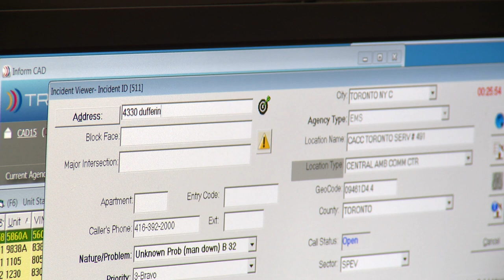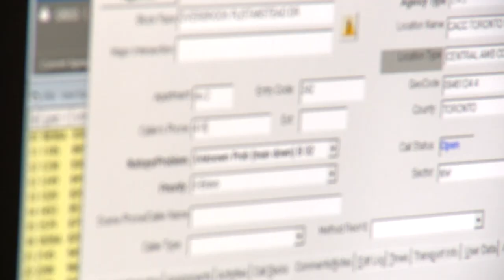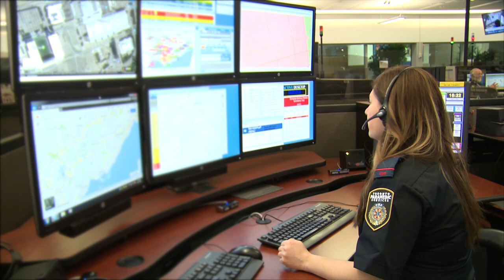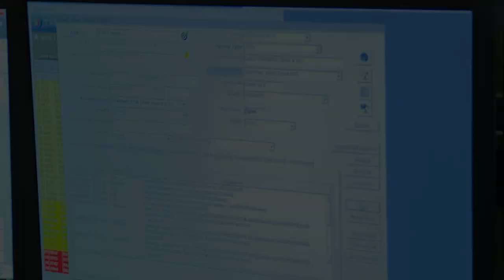Profiles of Toronto Paramedic Services; Emergency Medical Dispatcher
It's Canadian Telecommunicator Week 2018.  A time to recognize the outstanding work done by these who stand in front of "the front-line" of Toronto's first responders.  EMD Jennifer, a 18-year veteran of the Service, has not only served the community as a paramedic but also as an Emergency Medical Dispatcher and is profiled here.  Learn more about how she feels about her role and the 911 callers she cares for every day.